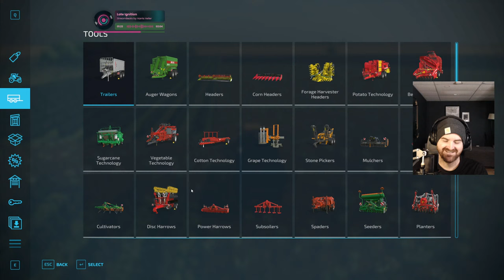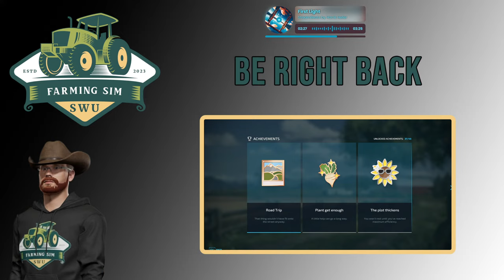LIVE - First Anniversary Stream!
My PC
Computer Case